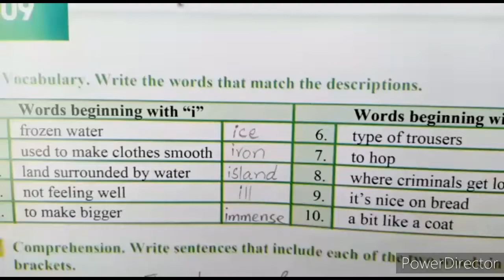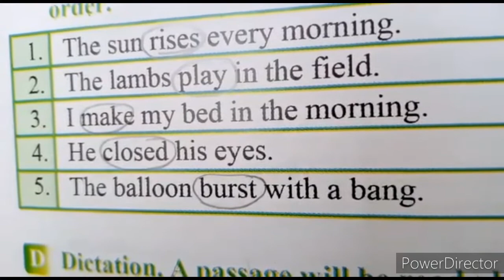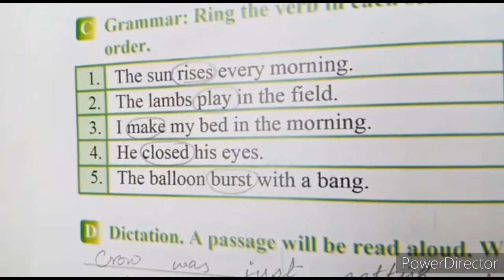English lecture#48 Grade-IV chapter#9 Book Exercise.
This lecture video explain chapter #9 Book Exercise.